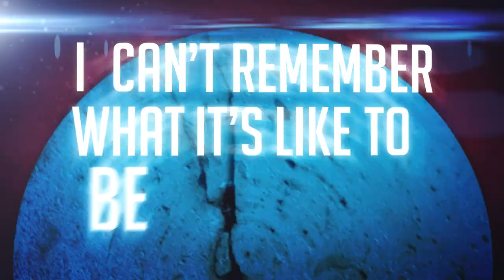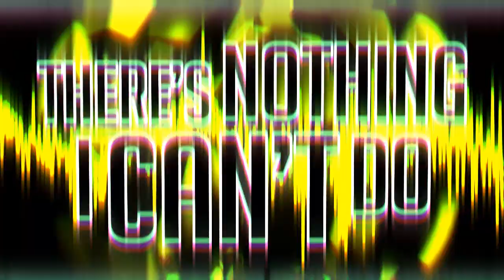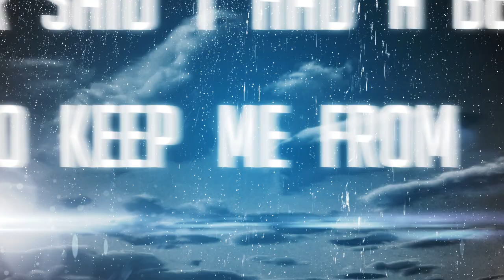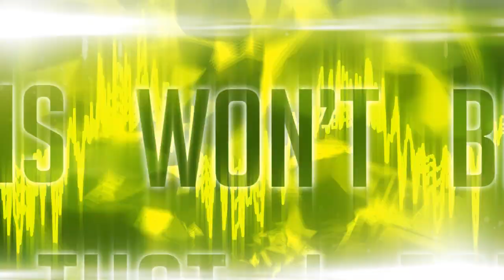ChugChugWob - Beastmode [Official Lyric Video]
The official Lyric video to ChugChugWob's single "Beastmode".
Video by Ben Drake